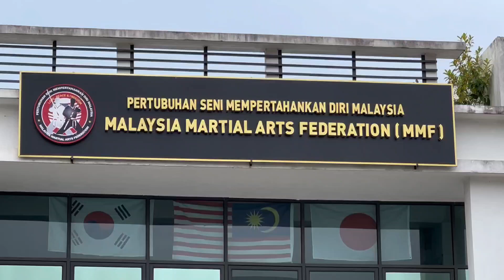If you can believe it, the mind can achieve it by Dr S Suhaizy